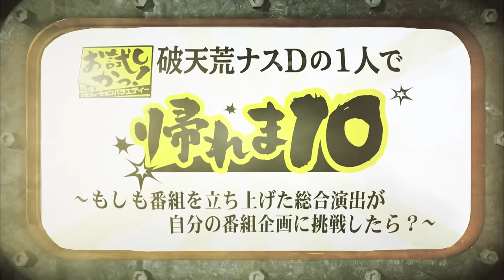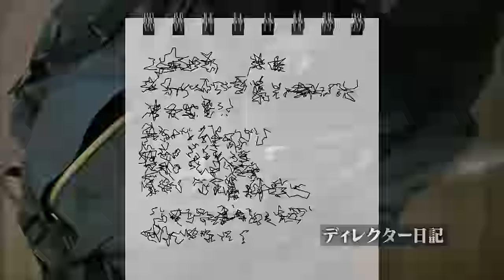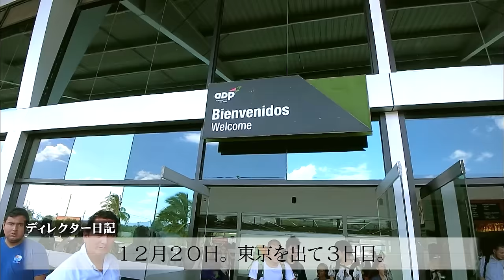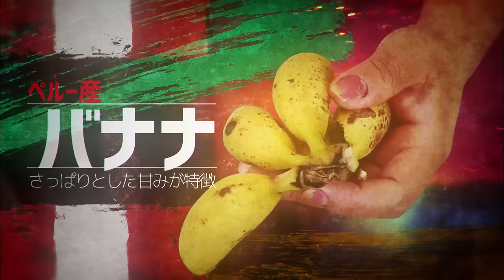【破天荒のナスD Episode0覚悟】アマゾン突入SP①1～4日目 銃で襲撃される編/Charge into the Amazon Special1 Day 1-4: Gun Attack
破天荒のナスD
Episode0覚悟
アマゾン突入SP①1～4日目。

一体、一般人のナスDは、
どうしてテレビに出演することになったのか？
その秘密を大公開！
※ちなみに、本当にここだけの話…

この番組が放送される約半年前、
ナスDがテレ朝に中途入社する機会を作ってくれ
父親のように慕っていた先輩演出家が
別部署へ異動。

時を同じくしてナスDが18年間ディレクターを
務めてきた「いきなり！黄金伝説。」も終了…。

そう…ナスDはこの時、
「テレ朝の粗大ゴミ」となったのです。

後日、上司に呼び出され
「今後 君は何がしたいの？」
と聞かれたナスDは…

ここに来て幼少期からの夢、
「アマゾンに行きたいです」と即答。
その夜、ナスDから「企画書が必要だ！」と
私三浦に連絡が。

…そうなんです！
この番組の企画書、
実は僕が書いたんです！（エヘンッ！）

これを1回限りの特番としてオンエア。
ナスDとしても最後の意地を見せようと
したのではないでしょうか？

彼の日記にも
「ディレクターの仕事をさせて頂いて23年。
　この番組が自分が手掛ける
　最後の番組になる可能性が高い」
と記されていました。
（コミュニティに日記原文を掲載しております）

ナスD最後のディレクター番組。
視聴率はとても平凡なものでした…が、何と！
SNSの世界ではオンエア中から大反響！

この日のTwitter世界トレンドランキングで
この番組が第2位を記録！
話題の番組となったのです。

そして意外にも番組スポンサーの方々からも
続々と好評価を頂いたのでした。

こうして会社で崖っぷちのナスDでしたが
この時 首の皮一枚で繋がったのでした。

それでは…今、テレビでは絶対に放送できない
放送当時Twitter世界トレンドランキング2位
になった衝撃の問題作を
YouTube版で再編集し
今回からお届け致します！

「1～4日目 銃で襲撃される編」。

※次回配信は
2月9日（土）夜10時10分を予定しています。